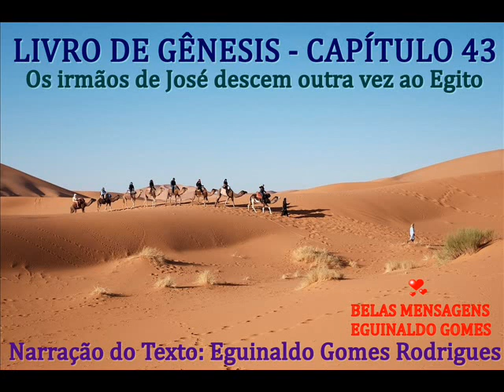GÊNESIS 43 - OS IRMÃOS DE JOSÉ DESCEM OUTRA VEZ AO EGITO - PALAVRA DE DEUS - HISTÓRIA BÍBLICA - JOSÉ